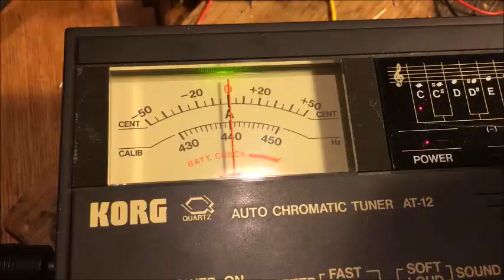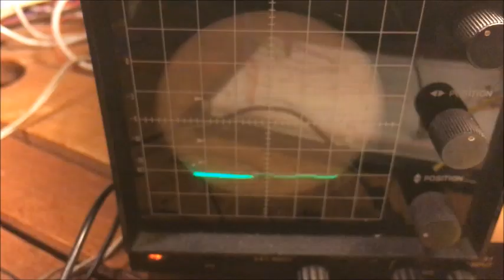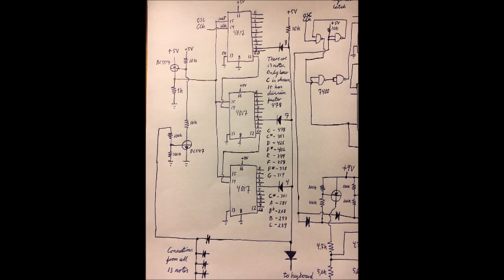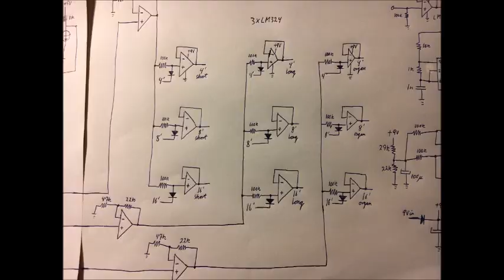Bass......... instrument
I am not completely sure if I can call this a synthesizer. But whatever it is I am using the filters I made in my previous video.
I use a frequency divider system that enables me to have an accurate tuning as long as the main frequency is correct. I can also modulate the main frequency with a sequencer and use the frequency divider to transpose the sequence.

The music is something I threw together using my Solton MS-100 arranger keyboard and Yamaha HE-8 organ.